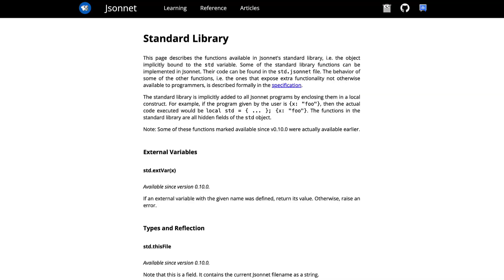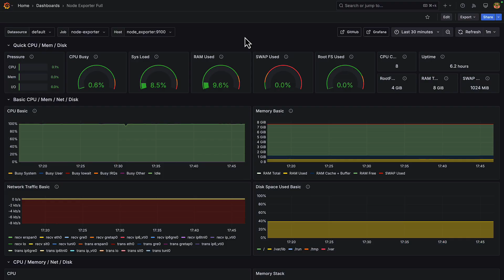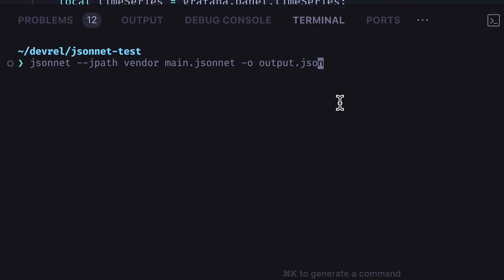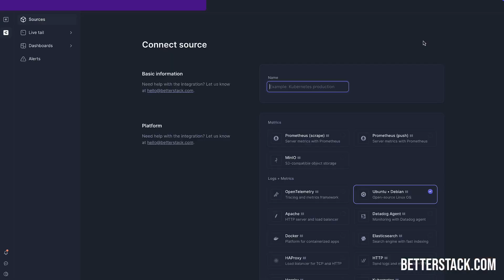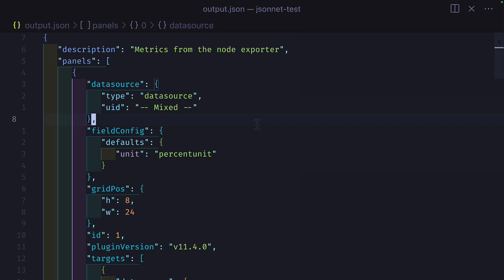Jsonnet & Grafonnet: Automate & Scale Grafana Dashboards Like a PRO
Discover how to revolutionize your dashboard creation process by moving away from the traditional @Grafana  UI to using Jsonnet. Jsonnet offers a scalable, programmatic solution. We'll cover the basics of Jsonnet, practical application with Grafana and Prometheus, and how to use Grafonnet to enhance your dashboard creation. Learn to manage dashboards at scale with ease, improve your development workflow, and explore additional resources for further learning.